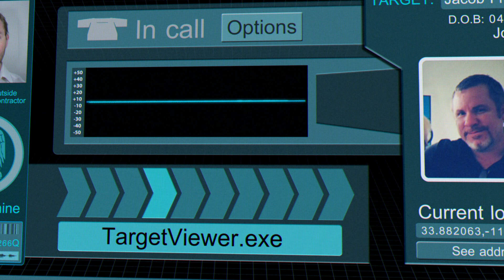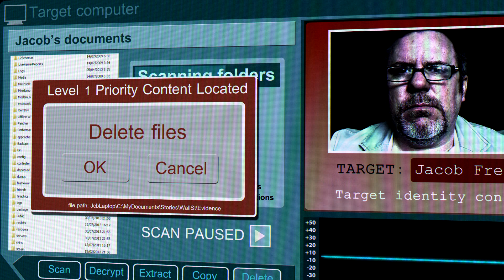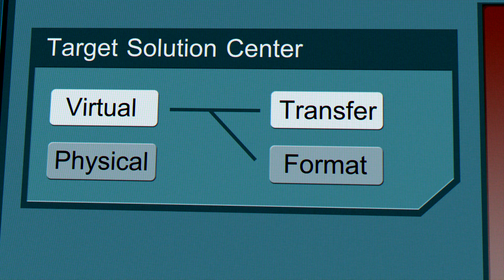NSA: National Insecurity | somegreybloke | MASHED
This is the NSA - safeguarding liberty through constant vigilance. If you have nothing to hide you have nothing to fear. We're watching...

Produced by mashed
Agent Pennine: Jeremiah McDonald
Jacob Freemont: Max Koch (pronounced Cook)
Sound design: Tracey Field